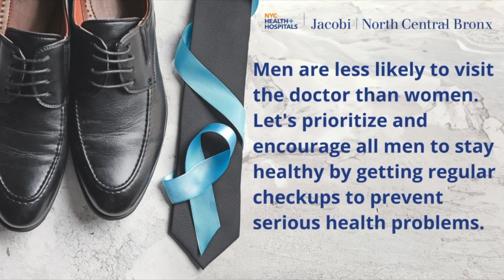Men's Health Video Francisco Mullis